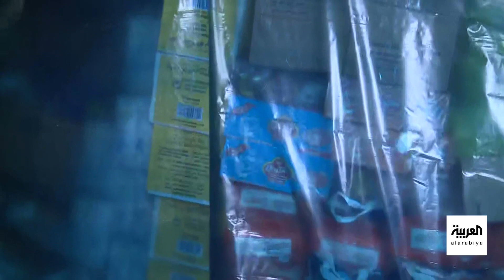عائلات تبيت في العراء بعد دمار منازلهم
موفد العربية يرصد أوضاع المنكوبين في قرية أميغدال في إقليم
لمعرفة أحدث المستجدات.. عبر البث المباشر من هنا ⤵
وبإمكانكم متابعة العربية على منصات التواصل